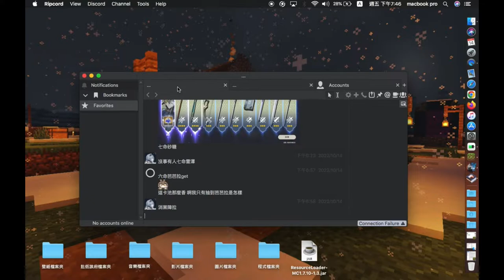Blockhead Kitchen | The Lost Era Modpack Gameplay (3)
🎦 Filmwork:
••• QuickTime Player | Apple In-built Filmer
••• Shotcut | Home (Encoder: h284_videotoolbox)

🖥️ Spec: MacBook Pro 8,3 (13"3 inch, early 2011)
CPU: 2.3GHz Intel(R) Core(TM) i5-2410M Dual-Core L3 Cache 3GB
RAM: 8GB (2*4GB SO-DIMMs) DDR3 SDRAM @ 1333MHz
STG: 258GB SATA SSD Drive
GPU: Intel HD Graphics 3000 @ 384MB
VRAM: Not Supported
NIC: IEEE 802.11n Specification
Battery State: Plugged

🎮 Launcher Version:
Minecraft Java Edition Released 1.7.10
MultiMC 5 Version 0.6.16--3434 @ osx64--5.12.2
The Lost Era Modpack Version 1.5.2a

ℹ️ Modpack Insights: (190 Mods)
The Lost Era focuses on providing the full modded Minecraft experience without hundreds of hours spent in research and the information overload that comes with it.

Specifically, it is tailored to guide players who wish to learn about mods and their features on the go, bit-by-bit, enabling players to set out their own gameplay experience.

It is a one-size-fits-all kitchen sink but with structured gameplay around Tech, Magic and anything in between to choose from, so regardless of personal taste there is something for everyone.

While being packed full of content, its low system requirements make it suitable for most lower end systems so that no one is left out.

🔂 Reference:
📘 Note: The most recent released version is 1.5.1. The current is still in Alpha Testing Phase. Bugs and glitches are highly likely to forthcome, so bewiss to take these bodes to the Modpack Official Discord, Curseforge, Modrinth, Reddit or other Social Media.

⬇️ Installation:
••• Modrinth | The Lost Era Modpack

📅 Scheduel: Anytime.

••• YKokz | twitch stream lofi beat mix